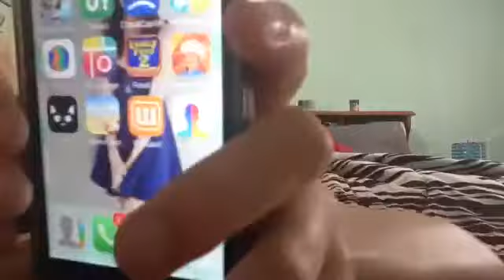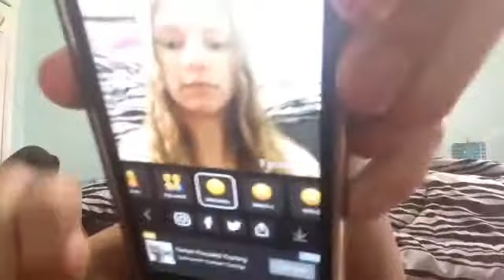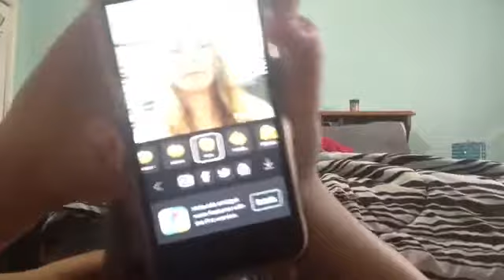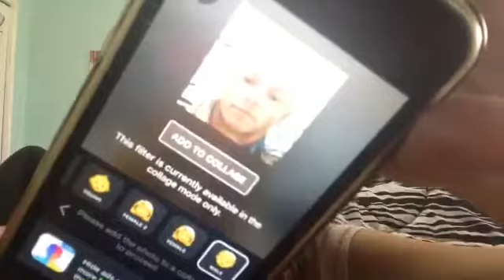Trying the face app